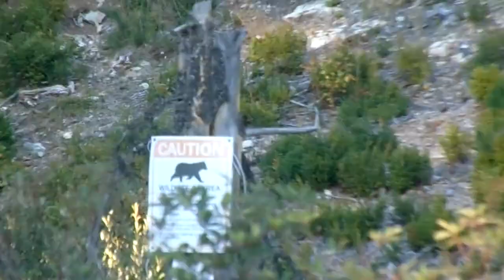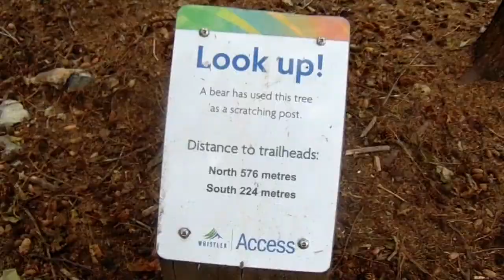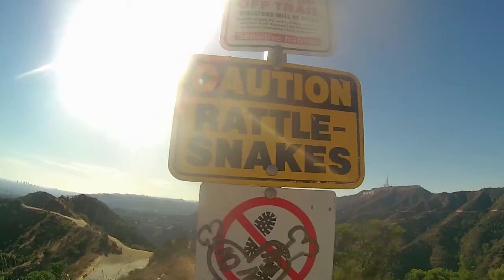BC TO LA